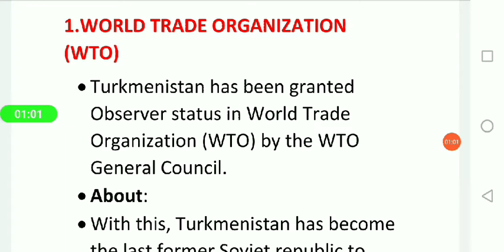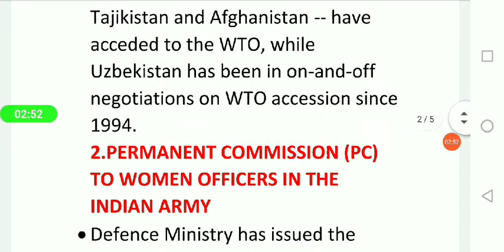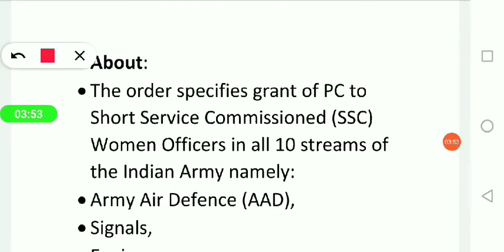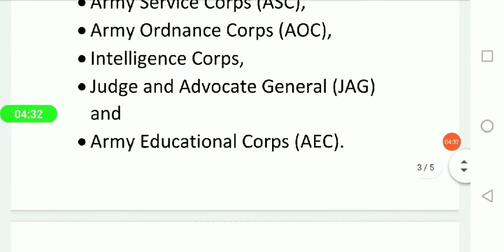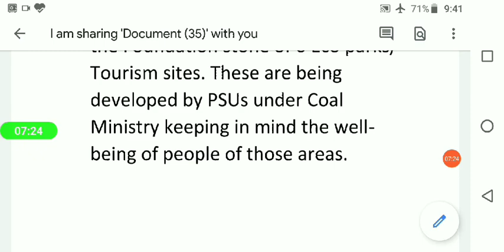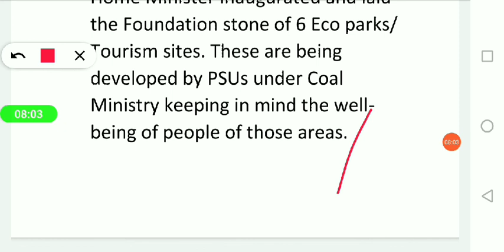భారత ఆర్మీ లో స్త్రీలకు శాశ్వత కమీషన్...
Content: pavan mangalapuri
Video coordination:Nikitha Rathnam vairala